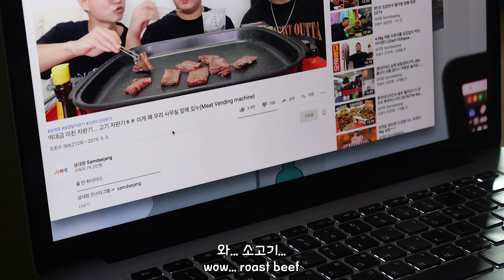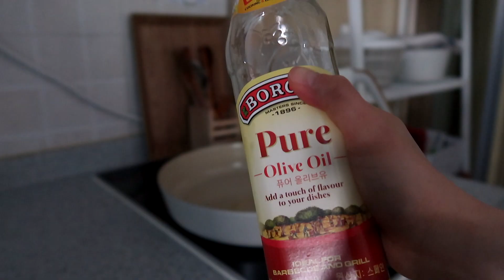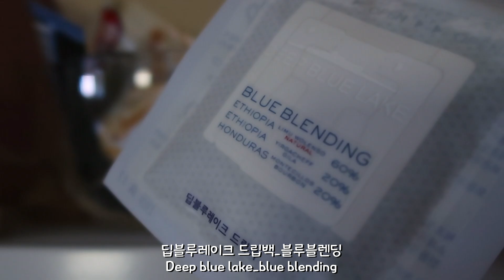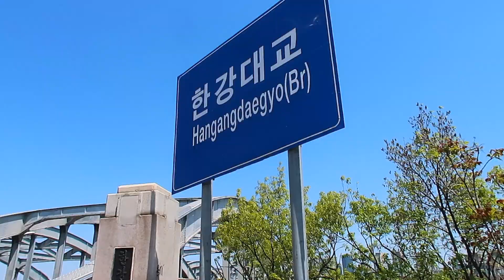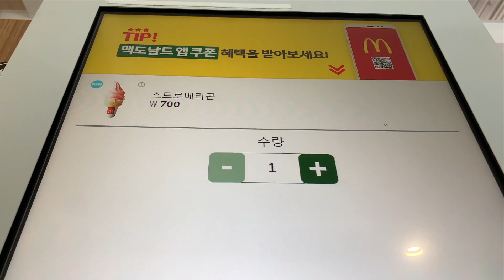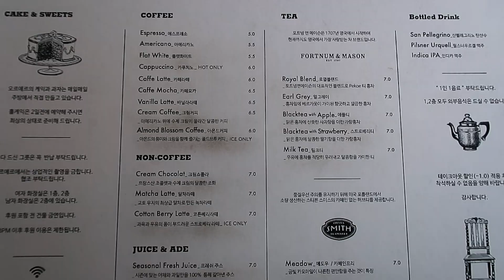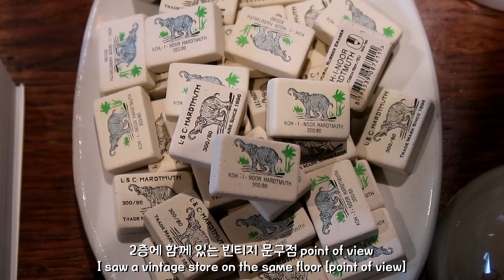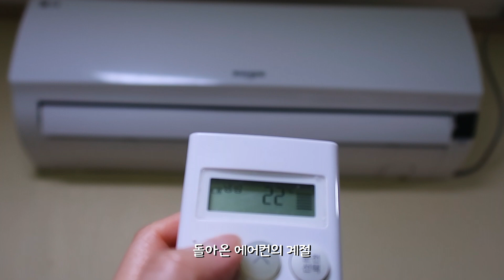ENG)비즈목걸이 만들다가 거북목 될뻔,,, 요알못의 요리교실, 먹었으니 운동한다👉한강걷기, 만보 파워워킹_Healthy Life VLOG in Seoul🍋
모두 건강히 계신가요?
우울해지기 쉬운 요즘, 쳐지지 않으려고 먹고싶은 음식도 해먹고 디저트도 떨어지지 않게 쟁여두고
마스크 잘 끼고 간격 유지 하면서 운동도 하고 건강하게 지내고 있어요

비즈 재료는 '비즈굿'에서 구입했습니다!
배송비 포함 9천원정도 들었어요

Camera : Canon g7x mark2, iPhoneXR